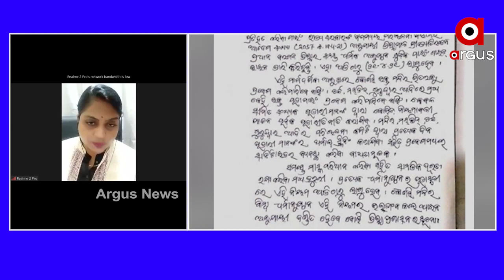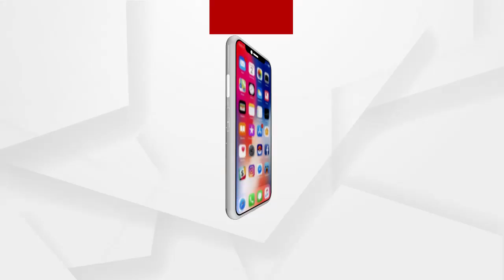ସରକାରଙ୍କ ଦୋମୁହାଁ ନୀତି ଚାଲିଛି....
ସରକାରଙ୍କ ଦୋମୁହାଁ ନୀତି ଚାଲିଛି. ନିଜ ଦଳର ଅମାନିଆଙ୍କୁ କଣ୍ଟ୍ରୋଲ କରିପାରୁନାହାଁନ୍ତି ସରକାର.